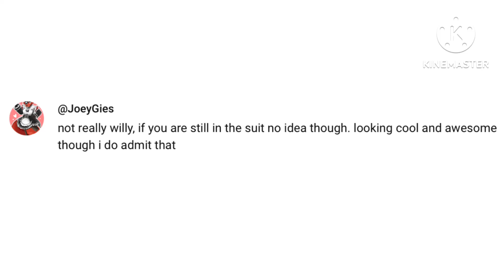Still looking for Fredbear